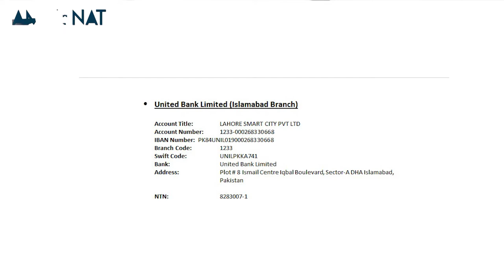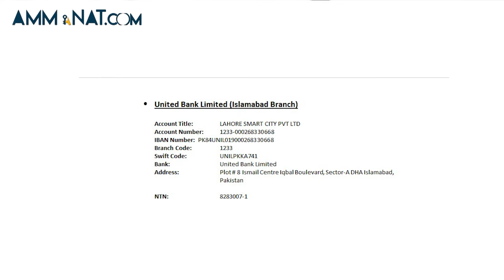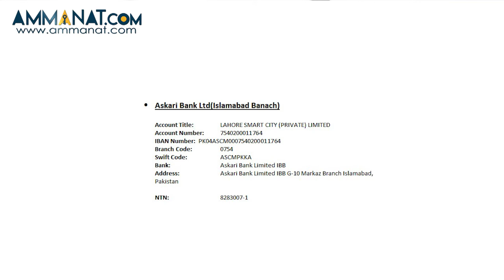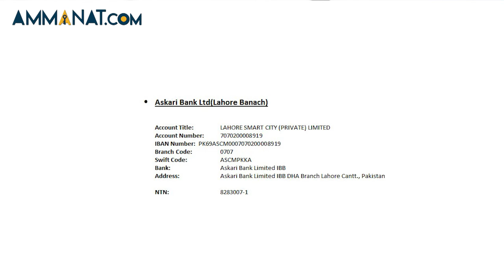Payment method for Lahore Smart City| Bank accounts details (Lahore Smart City) | Ammanat.com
LOCAL PAYMENTS
PAYMENTS WITHIN PAKISTAN
Download local payment procedures and choose a convenient way to proceed with the transaction(s).
Or Download the eChallan Form and deposit your payments in any nearest branch of UBL/Askari.
After successful payment transactions, share the payment evidence by choosing the following options :
Upload payment evidence using the online e-Service of our Property Management System.

Local Bank Accounts :
United Bank Ltd
Account Title: Future Developments Holdings Private Limited
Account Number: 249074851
Branch Code: 1233

Askari Bank Ltd
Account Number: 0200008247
Branch Code: 0730

INTERNATIONAL PAYMENTS
PAYMENTS FROM ABROAD (OVERSEAS MEMBERS)
Download the International payment procedure (Download Link is given below)  and choose a convenient way to proceed with the transaction(s).
Understand the currency conversation rates and confirm from our Sales Representative.
After successful payment transactions, share the payment evidence by choosing one of the following options :